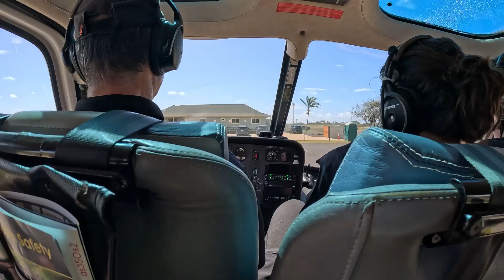BREATHTAKING KAUI HELICOPTER TOUR WITH KIDS | JURASSIC FALLS LANDING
Join us on a thrilling helicopter tour of island of Kauai in Hawaii with the kids! Experience the breathtaking views of the island from above as we soar over lush landscapes, cascading waterfalls, and stunning coastlines. Our kids didn't quite know what to think about this crazy adventure.  This unforgettable adventure is perfect for the whole family to create lasting memories together.

Breathtaking views
1:40 Jurassic Falls Landing
3:04 Na'Pali Coast